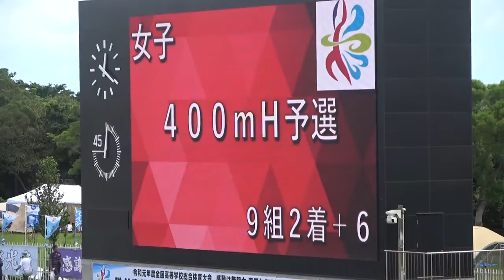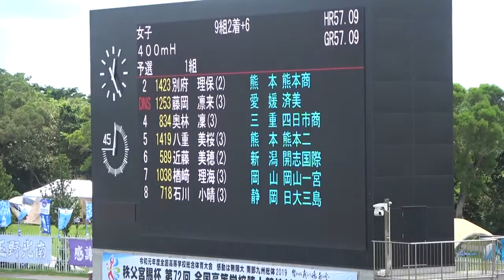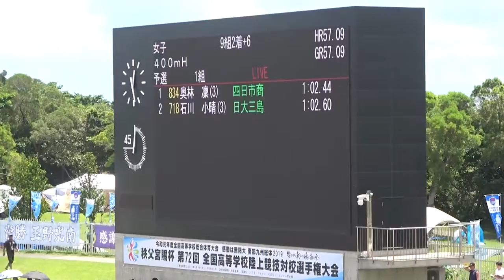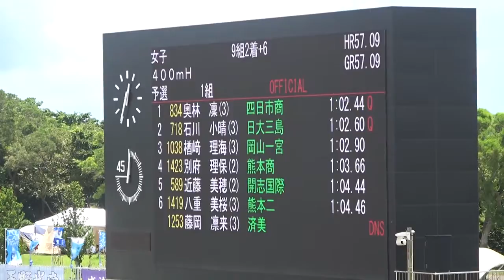2019年IH 陸上競技 女子 400mハードル 予選1組